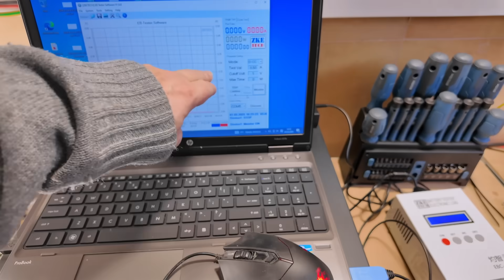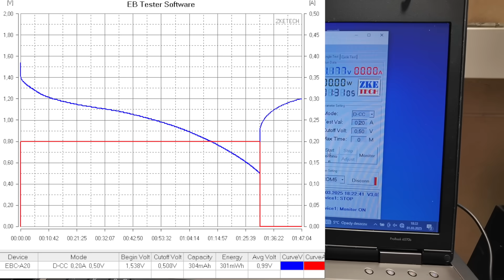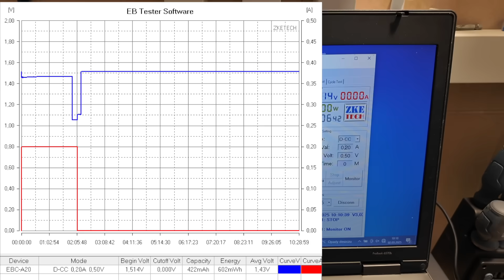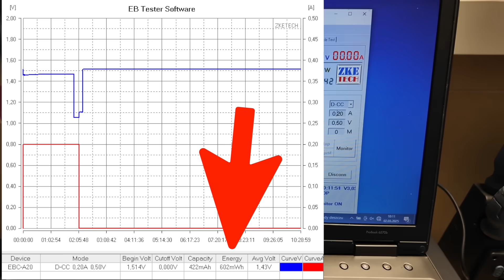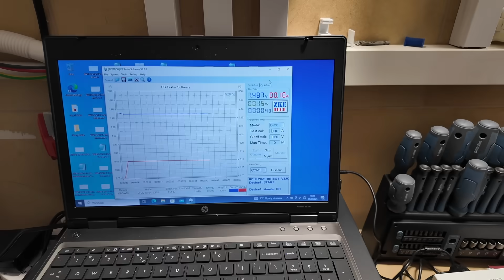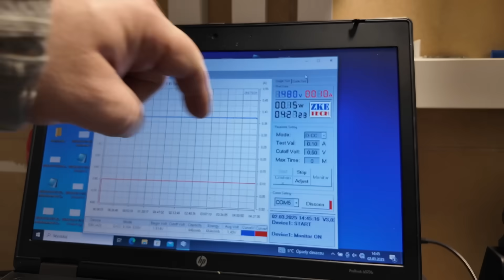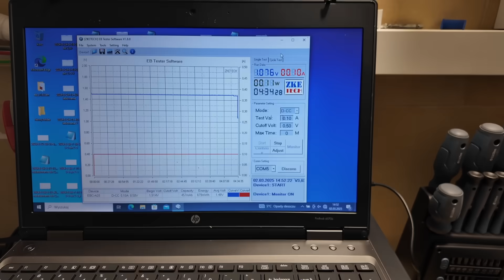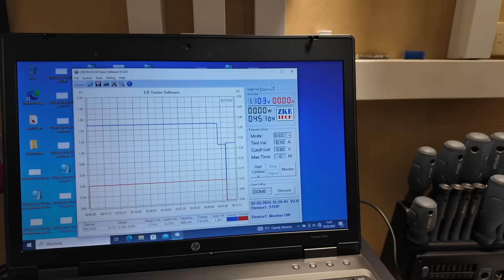Bateria z Portem USB-C - Test i Pomiary!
Kiedyś w Polsce nie były dostępne – można było je dostać jedynie z Chin, a teraz są tutaj i w naprawdę korzystnej cenie. Cały czas utrzymują stałe 1.5V przez całą pojemność, a latarka świeci pełną mocą aż do momentu wyłączenia – nie obserwuję żadnego efektu słabnięcia. Ładują się 2 godziny i nie potrzebujesz specjalnych ładowarek – wystarczy gniazdo USB-C.